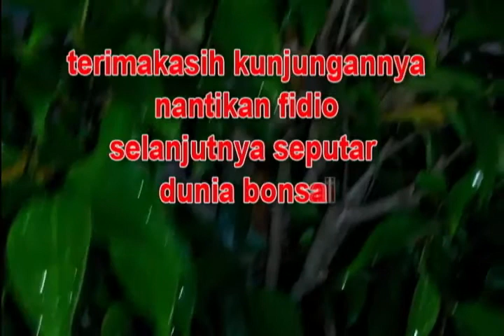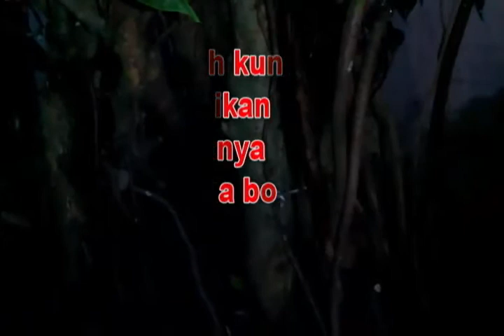sungguh angker dan ekstrim bonsai ringin cina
sungguh kelihatan angker dan ekstrim bonsai ringin cina seperti pohon besar beneran